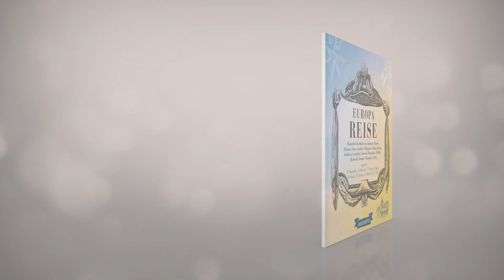Hörbuch Europareise - Interview mit den Sprechern Till Hagen, Detlef Bierstedt, Richard Barenberg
Europa wie es einmal war: Begleiten Sie große Dichter wie Heinrich Heine, Johann Wolfgang von Goethe oder Charles Dickens auf ihren Reisen durch das Europa des 18. und 19. und frühen 20. Jahrhunderts. Direkt zum Hörbuch

Grandiose Sprecher wie Till Hagen, Detlef Bierstedt, David Nathan, Daniel Barenberg, Oliver Rohrbeck und Martin Kautz bringen Ihnen das vergangene Europa näher – Koffer gepackt und ab in die Vergangenheit!

Europareise
Erschienen bei Audiobuch
8 Audio-CDs
Laufzeit: 620 Minuten
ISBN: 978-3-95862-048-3